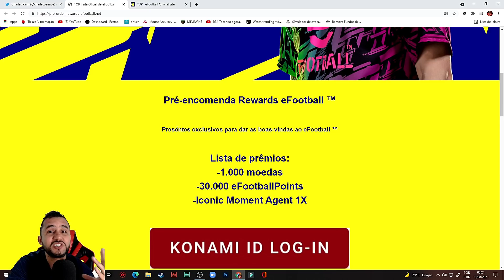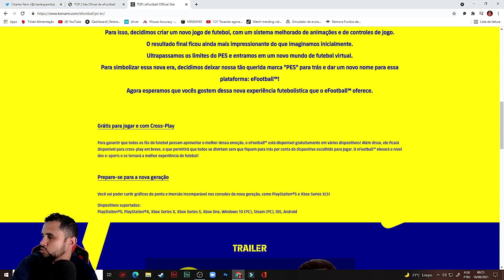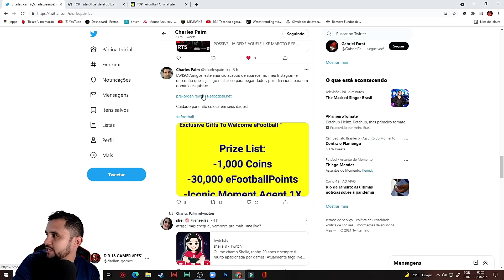🚨 ATENÇÃO CUIDADO!! NOVO GOLPE DO BONUS DE VETERANO NO EFOOTBALL 2022!! DIVULGUEM AO MAXIMO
ATENÇÃO GALERA MUITO CUIDADO COM SITES QUE ESTÃO DIVULGANDO O BONUS DE VETERANO DO EFOOTBALL 2022, CUIDADO COM O GOLPE GALERA.